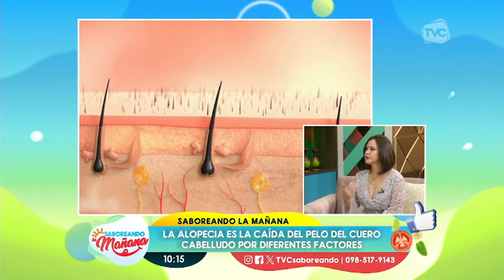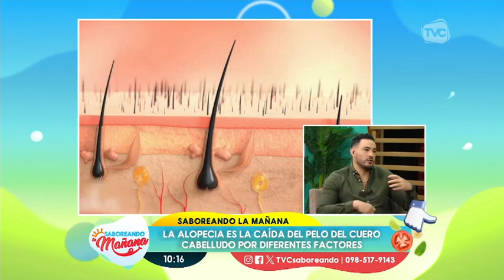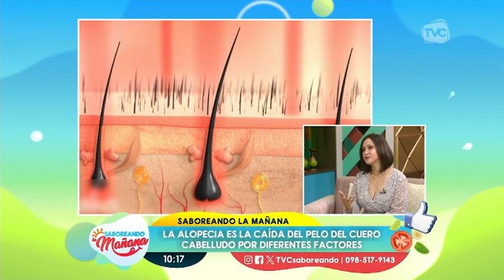La alopecia: ¿De qué manera afecta a los hombres y las mujeres?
La especialista María José Viteri explica los diferentes factores de la caída del cabello. Para tratar esta afectación existen diferentes tratamientos.